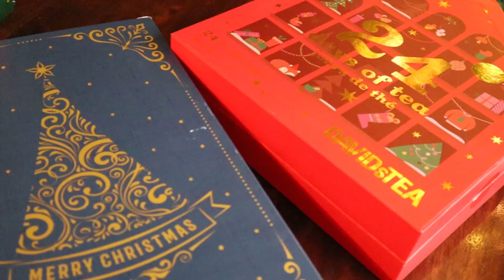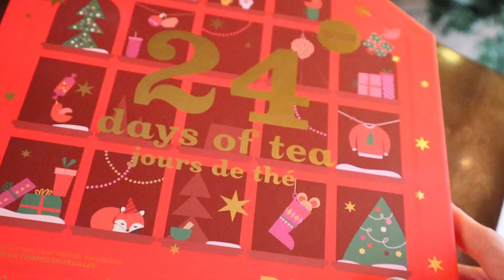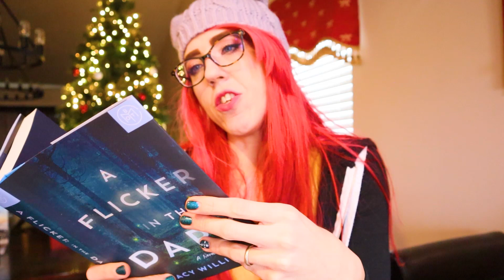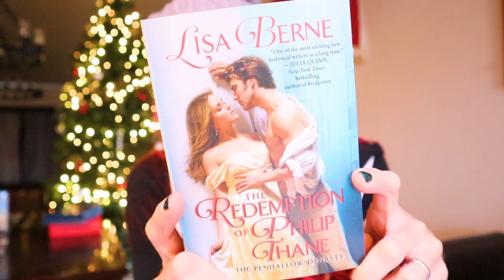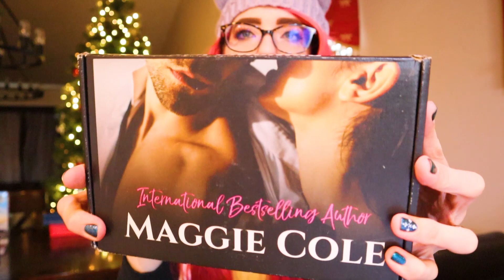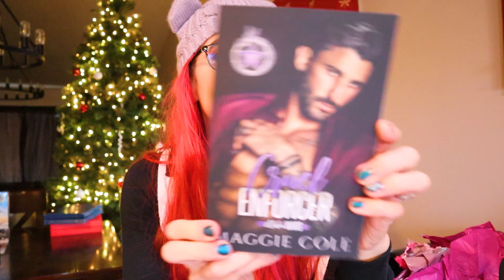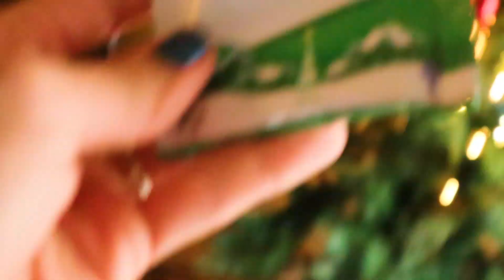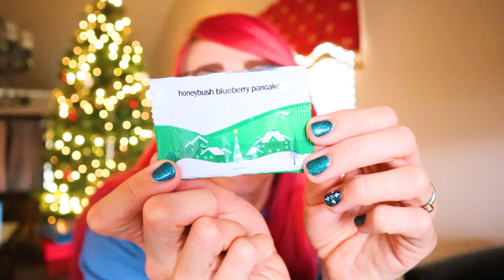Vlogmas 5: What is an epic romance? And the worst tea ever.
💕 Crystal